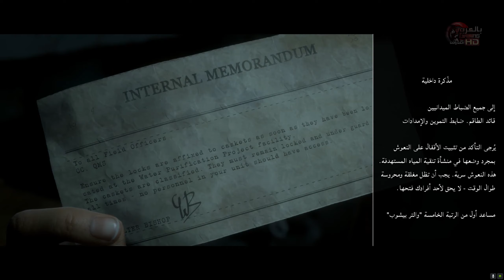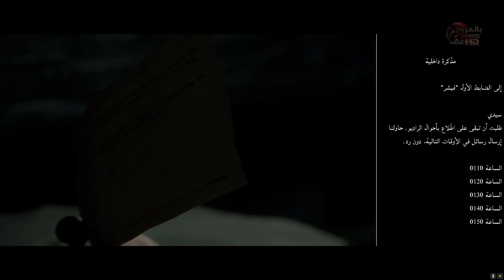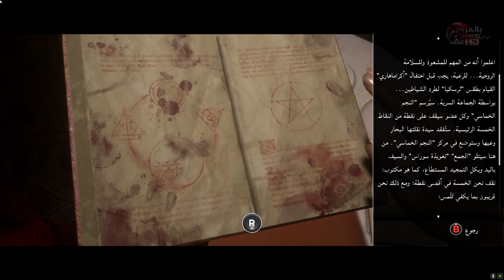The Dark Pictures Anthology Man of Medan (Arabic) PC Part 5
G+

iNstgram

Best,
Ahmed Shaprawy